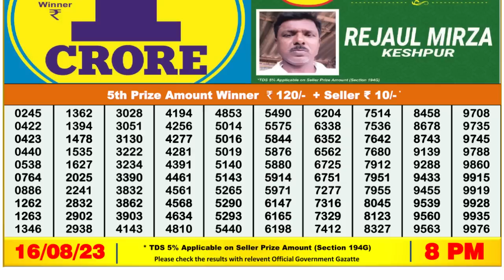🔴 Lottery Sambad Live 08:00pm 16/08/2023 Evening Nagaland State Dear Lottery Result Pdf Download